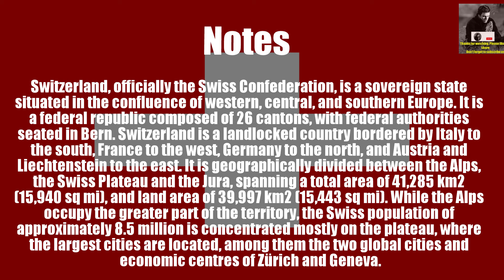Switzerland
Country Name

Official name
the Swiss Confederation

Capital
Bern

Currency
 Swiss franc

Rank areawise
132

Total in km2(mi2)
"41,284
(15,940)"

Land in km2 (mi2)
"39,997
(15,443)"

Water in km2 (mi2)
"1,280
(490)"

% water
3.1

Notes
Switzerland, officially the Swiss Confederation, is a sovereign state situated in the confluence of western, central, and southern Europe. It is a federal republic composed of 26 cantons, with federal authorities seated in Bern. Switzerland is a landlocked country bordered by Italy to the south, France to the west, Germany to the north, and Austria and Liechtenstein to the east. It is geographically divided between the Alps, the Swiss Plateau and the Jura, spanning a total area of 41,285 km2 (15,940 sq mi), and land area of 39,997 km2 (15,443 sq mi). While the Alps occupy the greater part of the territory, the Swiss population of approximately 8.5 million is concentrated mostly on the plateau, where the largest cities are located, among them the two global cities and economic centres of Zürich and Geneva